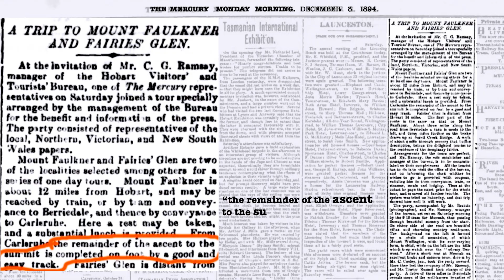THIRD TIME LUCKY | Mount Faulkner | Trail Running Tasmania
THIRD TIME LUCKY!! This week’s run stretched over 3 days -  13  hours of running - and three attempts to reach the top of Mt Faulkner together. And  in  doing  so, we experienced  the whole gamut of emotions: disappointment, loss  and finally success.

Last time | IS THIS THE END?

If you're new to our channel...
We are Flo & Nord, just two runners who love getting up in to the mountains. Together we are FloNo Trail. We live and run in wild and remote Southern Tasmania, the little island state of Australia. Each week we post a video document of one great run. Sometimes just the one of us, sometimes together, but always out on the beautiful trails of Tasmania ... and occasionally Austria and beyond.